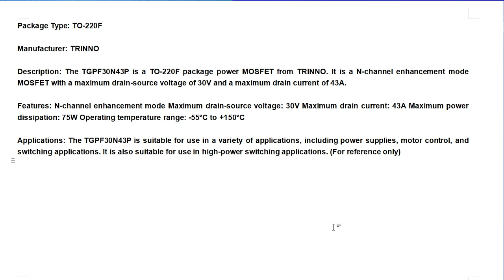TGPF30N43P electronic component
Manufacturer Part Number:TGPF30N43P-R
Brand:Trinno
DateCode:14+
Package / Case:TO-220F
Category:Integrated Circuits (ICs)
Warranty:100% Perfect Functions